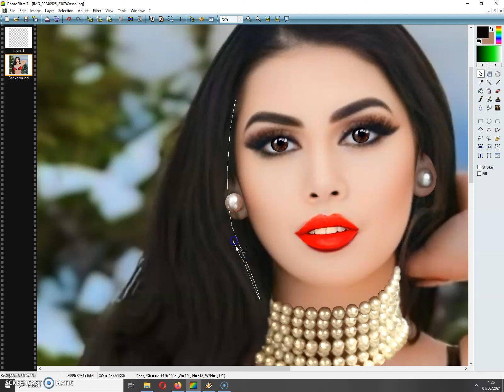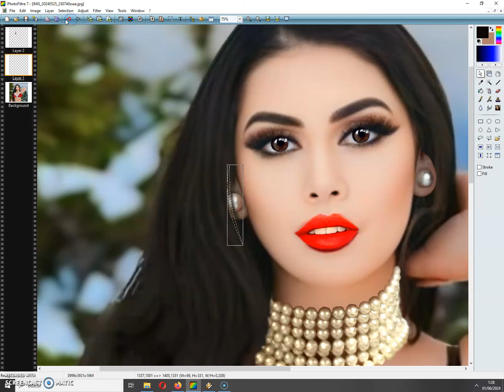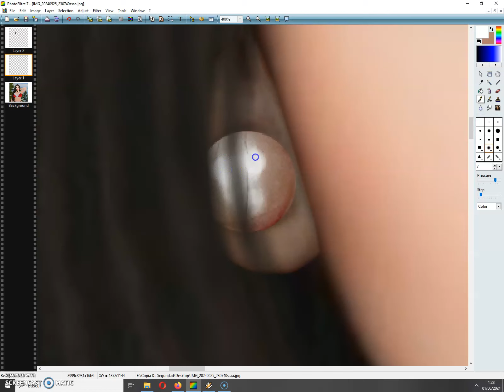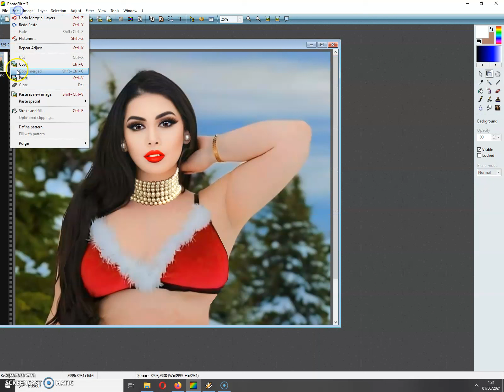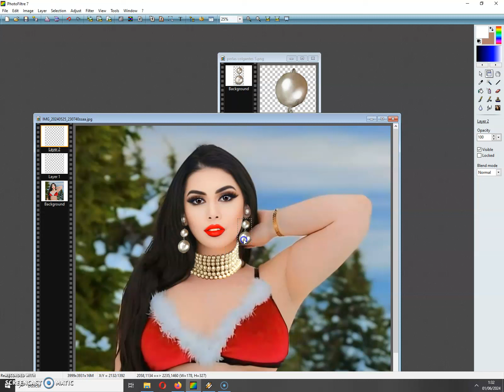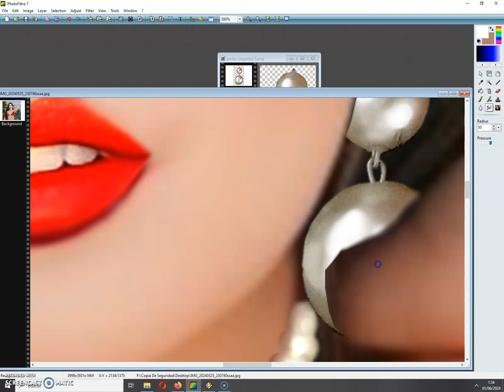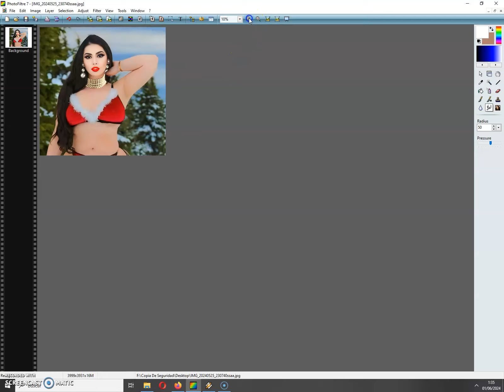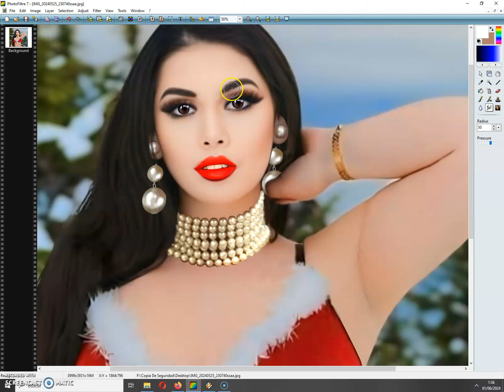Retoque chica morena con cabello largo, parte 3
En esta tercera parte me ocupo a fondo de los pendientes, quiero conseguir un resultado más realista...